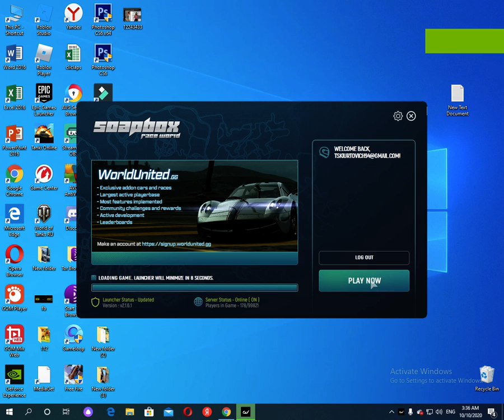NFS World 2020 🚓🔥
ეს არის  NFS World - ის გადაკეთებული ვერსია , რომელიც  დახურვის შემდეგ ჩაიბარა  კონკრეტულმა კგუფმა რათა სრულად არ გამქრალიყო , რადგანაც  ბევრს ისევ აქვთ სურვილი ,რომ  დაიბრუნონ  ძველი დროის სურნელი.